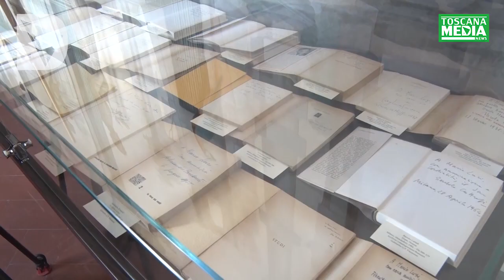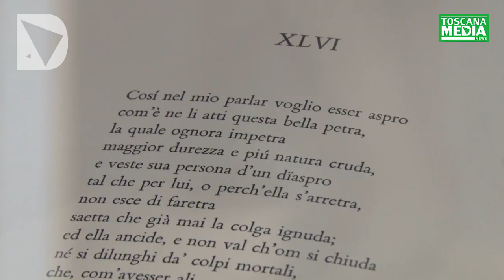INAUGURATA LA COLLEZIONE MARIO LUZI IN CONSIGLIO REGIONALE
A quindici anni dalla morte di Mario Luzi il consiglio regionale della Toscana lo ha omaggiato inaugurando in palazzo del Pegaso la mostra della sua collezione di opere d’arte, appena acquisita. L’omaggio al poeta e senatore a vita, è stato realizzato insieme al Gabinetto Vieusseux. Un lascito importante che permette di approfondire gli studi su Luzi, ricostruendo le sue frequentazioni e le sue passioni artistiche. La collezione conta più di 400 pezzi e oltre alle opere d'arte ci sono blocchi di appunti, quaderni, libri con dediche di famosi scrittori e poeti del Novecento, come Giuseppe Ungaretti e Mario Tobino. Luzi morì a Firenze il 28 febbraio 2005, in occasione del quindicesimo anniversario della sua morte è stata deposta una corona di alloro sulla sua tomba, nel cimitero di San Michele a Castello.